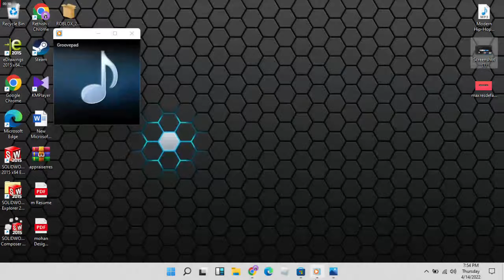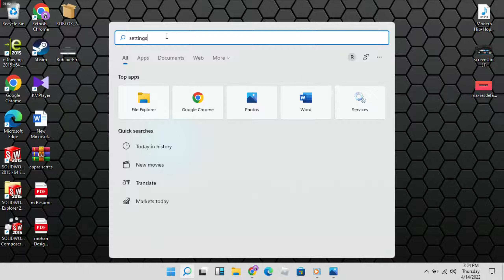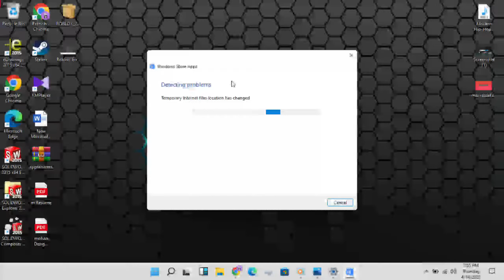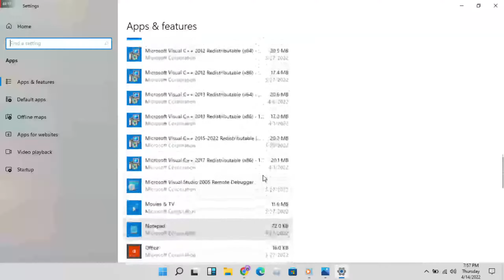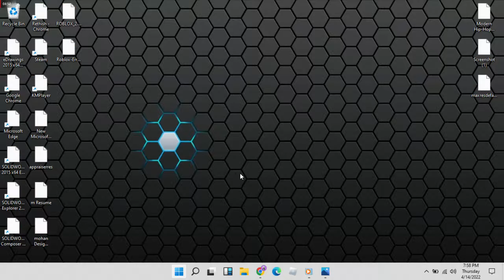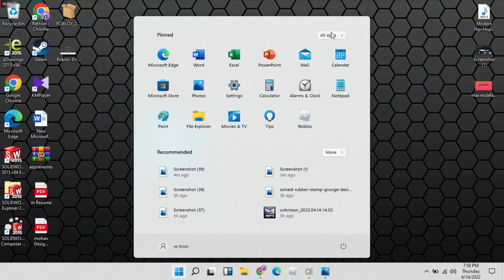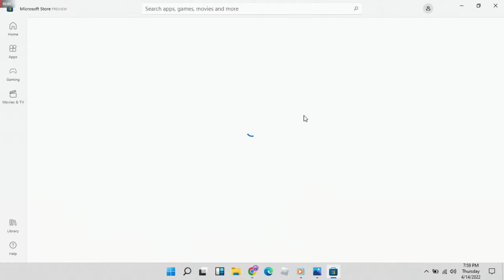code: 0x80131500 - Microsoft store error code 0x80131500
The Windows Store App troubleshooter can feasibly fix numerous MS Store issues. It doesn’t fix every Microsoft Store issue, but it’s a good potential resolution to start with troubleshooting app-related errors nonetheless. You can run the Windows Store App troubleshooter